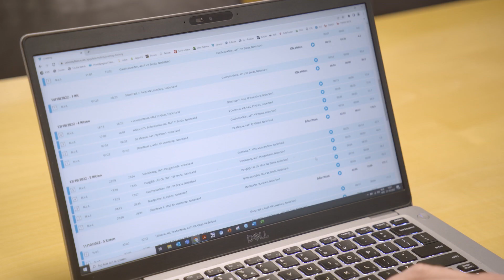Radius Business Solutions TV item2